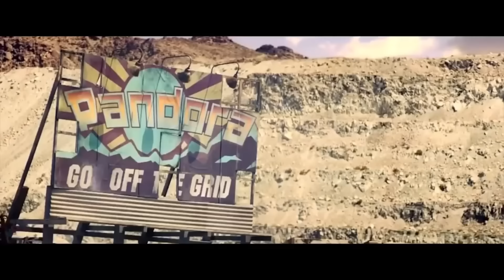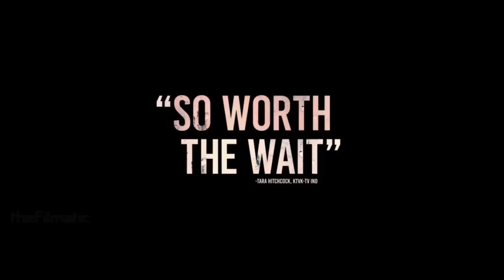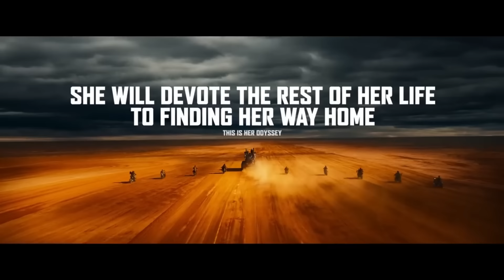Top 10 Sci-Fi Movies to Watch in 2024 | Trailers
🌌 Welcome to a journey beyond imagination! Join us, Tech Genius Hub, as we explore the futuristic worlds of the 'Top 10 Sci-Fi Movies in 2024.' Get ready for mind-bending concepts, thrilling adventures, and cinematic wonders that will redefine the Sci-Fi genre.

🎥 Movie List:

Number 10: Borderlands
Number 9:   Alien: Romulus
Number 8:   Terminator: Skynet Rising
Number 7:   Mickey 17
Number 6:   Godzilla x Kong: The New Empire
Number 5:   A Quiet Place: Day One
Number 4:   Kingdom of the Planet of the Apes
Number 3:   Furiosa: A Mad Max Saga
Number 2:   Rebel Moon: Part Two - The Scargiver
Number 1:   Dune: Part Two

🚀 Trailers Galore:
Immerse yourself in the future with the official trailers for each movie. Experience the excitement, suspense, and visual marvels that await you in 2024.

⏰ Timestamps:

00:00 Introduction
00:28 #10. Borderlands
01:33 #9. Alien: Romulus
02:41 #8. Terminator: Skynet Rising
03:47 #7. Mickey 17
04:21 #6. Godzilla x Kong: The New Empire
07:10 #5. A Quiet Place: Day One
08:11 #4. Kingdom of the Planet of the Apes
09:50 #3. Furiosa: A Mad Max Saga
12:16 #2. Rebel Moon: Part Two - The Scargiver
14:02 #1. Dune: Part Two
16:41 Outro

🤖 Which Movie Are You Most Excited About?
Let's ignite a discussion about the future of cinema!

Warner Bros. Films, Netflix, and UMG

🌟 Connect with Tech Genius Hub:
Follow Tech Genius Hub for more cinematic adventures, technology content, and community interactions.

🚀 Join the Sci-Fi Journey:
Buckle up for a year of cinematic wonders! May your adventures in the cosmos be as epic as the stories on the silver screen. This is Tech Genius Hub, signing off until our next journey through the stars. 🚀✨